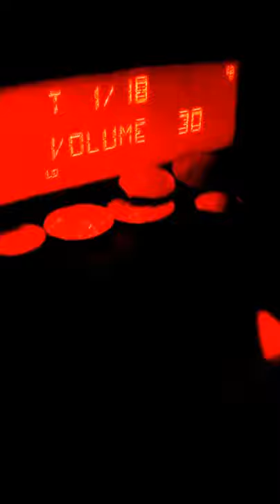Raf & Paw - Great Escape